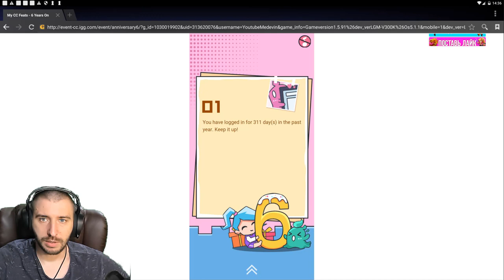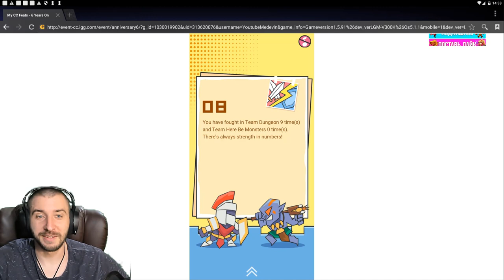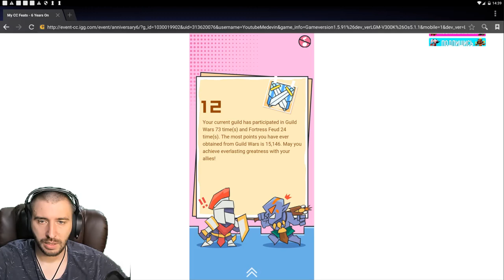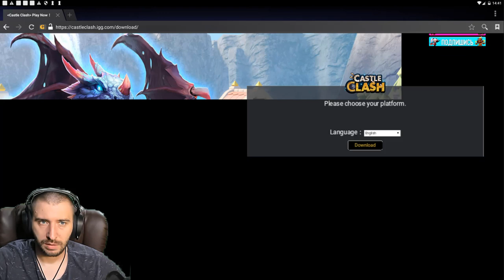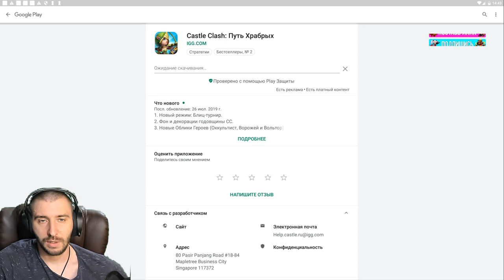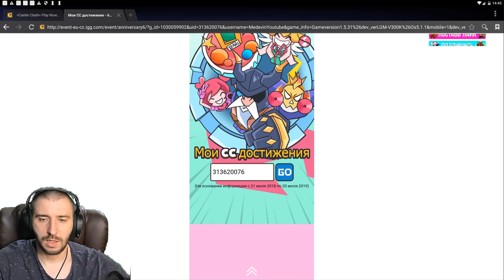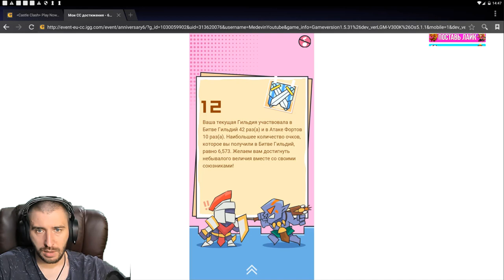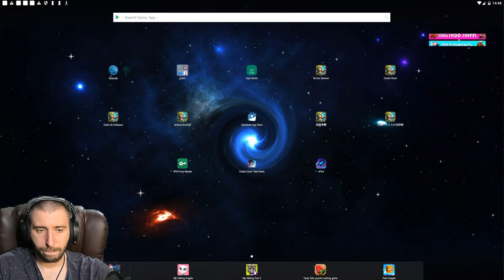ДОСТИЖЕНИЯ САМОГО КРУТОГО ТВИНКА В МИРЕ CC И ТОП ПЛЮШКИ \ БИТВА ЗАМКОВ \ CASTLE CLASH